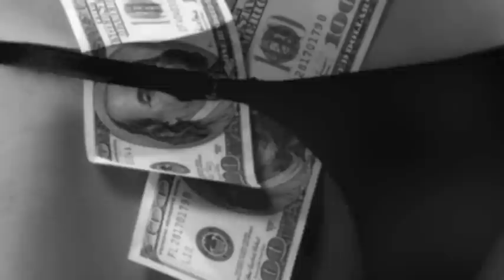Terrana Band 4 Song CD - Sampler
0:00 - Hang Tuff
1:00 - Hold On
2:00 - Hell on High Heels
2:50 - Show Down